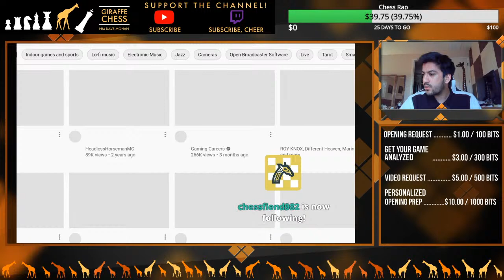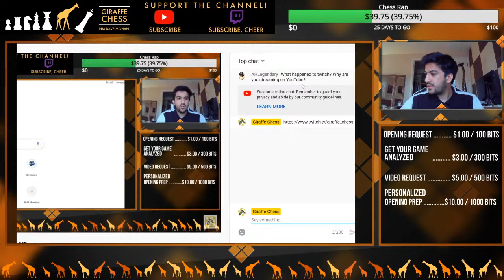Road to 2500 with NM Dave Mohan | lichess.org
Join NM Dave Mohan as he plays instructive rapid chess, providing live commentary on his moves! Tune in live to join the fun and ask any chess questions.

Each of these things goes a very long way and helps me to keep creating free content!